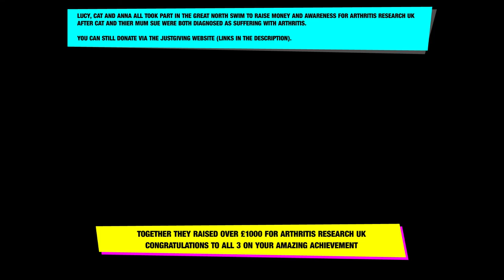Great North Swim Blog 2016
Lucy, Cat and Anna took part in the Great North Swim 2016 to raise money for Arthritis Research UK

This is the vlog of their weekend.

You can still Donate to Arthritis Research via any of the ladies JustGiving pages below:

You can find out more about the Great Swim series